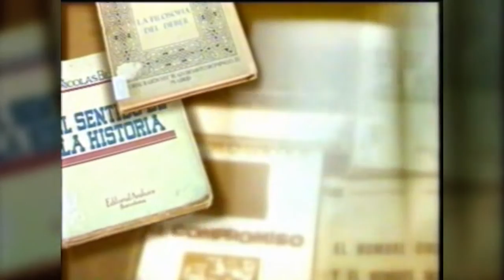2. 3. Pensamiento de Arizmendiarrieta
MOOC Claves para la gestión de cooperativas. Experiencia Mondragon